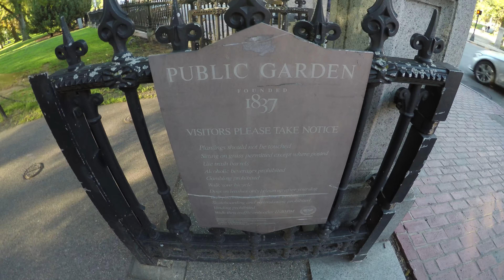Boston trip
If you enjoy watching a beautiful sunrise, then you have to watch the end of this video!